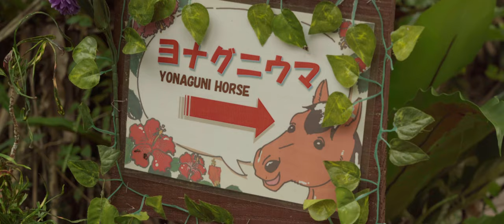東南植物楽園 沖縄 Southeast Botanical Gardens Okinawa Japan Part 2 - Sony a7 III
This 2nd part of the Southeast Botanical Gardens video shows the botanical garden area of the park. Some of the highlights here are an avenue of impressively tall Alexander palms, a herb and tropical fruits garden, and Baobab trees. There is also a corner with Yonaguni horses.

Lens: Sony FE 4/24-105 G OSS